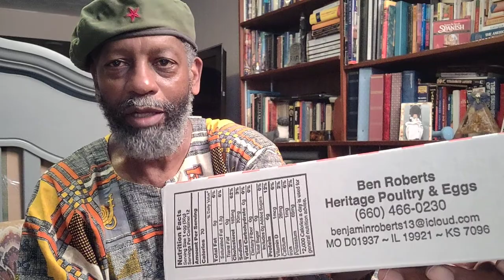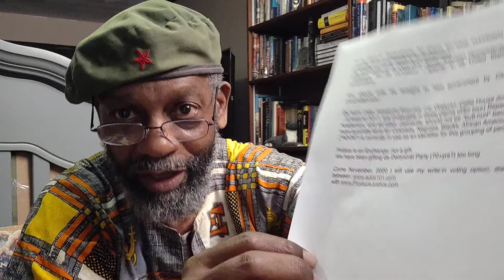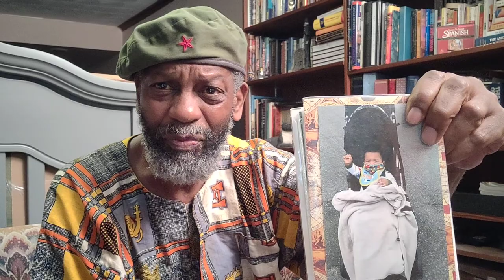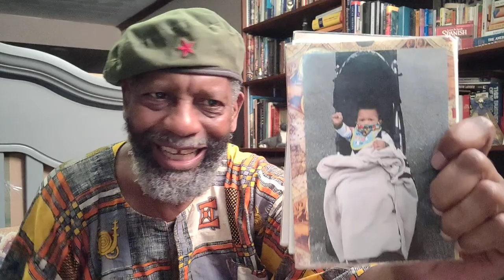Educated Fools: Stand Down Concerning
"Many Academics and 'Journalists' along with Celebrities must calm down, breathe and take stock of their lemmings behavior. "
Is what we hear DaBrother running on about in this posting.
Yes, and it all has to do with ADOS (re: Reparations).

Crypto Currency /BitCoin CONTRIBUTIONS:
722fce22-5e9f-42fc-a378-2da90f5d267a